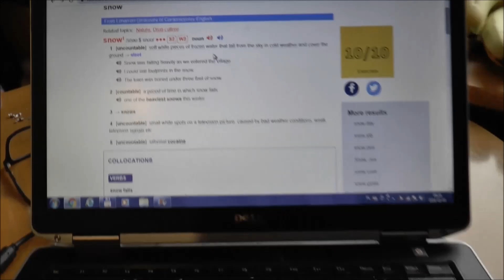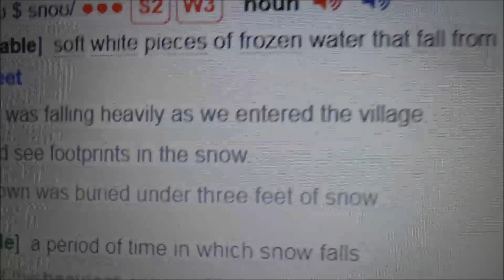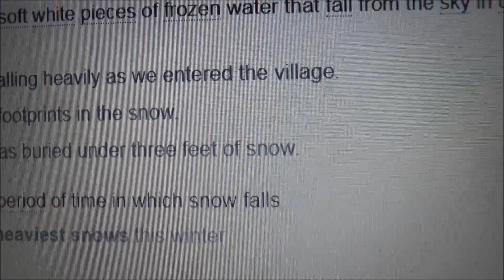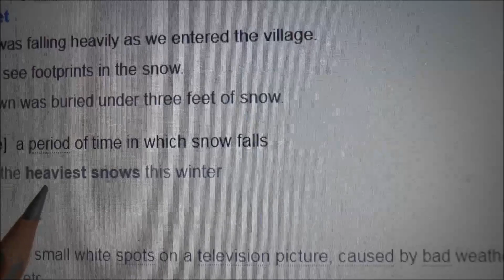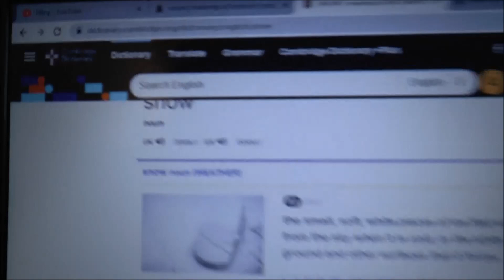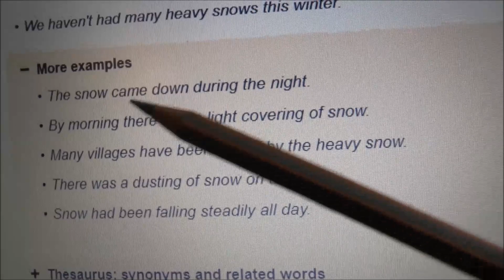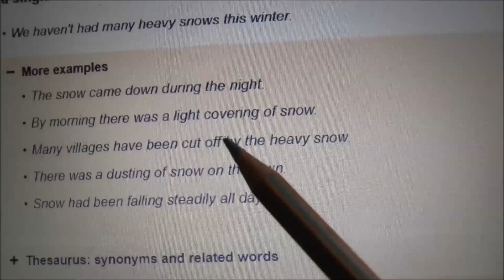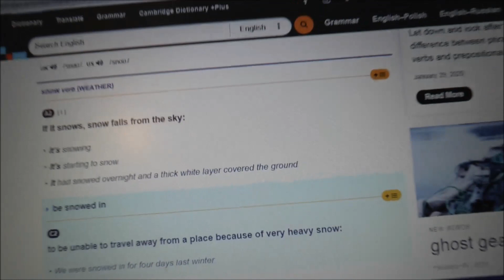'Śnieguje' czyli 'Pada śnieg' - j. angielski - It's snowing vs. Snow is falling